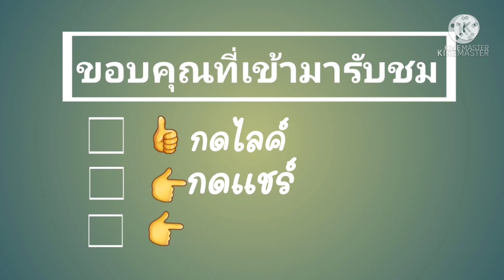น้องหมาแอบมาคลอดในสวน9ตัว ส่งท้ายปีเก่าต้อนรับปีใหม่2565 เกษตรพอเพียง ปลูกผักกินเอง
✅️ช่องเกี่ยวกับวิถีชีวิตคนอิสานกับการเกษตร ทำการเกษตรแบบพอเพียง(เกษตรเอ๊าะเย๊าะแอ๊ะแย๊ะ) ทำการเกษตรแบบผสมผสาน(เกษตรทั่วทีปทั่วแดน) ทำการเกษตรให้เป็นเรื่องง่ายๆ เน้นความสุขและพึ่งพาตัวเองได้ รวบรวมเรื่องราววิถีชีวิตคนอิสานจากรุ่นสู่รุ่น ใช้แนวคิดคนรุ่นเก่ากับคนรุ่นใหม่เพื่อพัฒนาต่อยอดทำการเกษตรที่ยั่งยืน สืบทอดภูมิปัญญาจากปู่ย่าตายาย สร้างแรงบันดาลใจให้ผู้รับชมสามารถพึ่งพาตัวเองได้ เพื่อจะได้แบ่งปันประสบการณ์และเป็นช่องทางในการแสวงหาความรู้ "ขอให้ทุกท่านมีความสุขกับการทำเกษตรพอเพียง เกษตรผสมผสาน ในแบบฉบับของตัวเอง สร้างสรรค์ผลงานจากทรัพยากรที่มีให้เกิดประโยชน์สูงสุด"

✅️เพลงประจำช่องแอ๊ตเสรี เกษตรอิสาน แต่งมาจากชีวิตจริง
ศิลปิน: ปัง สะพานดาว
คำร้อง/ทำนอง: ปัง สะพานดาว,แอ๊ตเสรี
เรียบเรียง/ดนตรี: ปัง สะพานดาว
ทำการเกษตรพอเพียง แบ่งปันหล่อเลี้ยง ผู้คนบ้านเฮา สวนยายสินมีรถไถนาแล่นผ่าน จักรยานสามล้อมอเตอร์ไซด์ สวนยายสินไม่ใกล้ไม่ไกล ถ้านั่งรถไฟก็ต้องต่อรถยนต์ ตื่นเช้าหุงหาอาหาร ออกทำงานตามท้องไร่นา จับจอบจับเสียม ขุดปูหาปลา ปลูกผักถอนหญ้า สืบทอดทำสวนทำนา ทำกันมาตั้งแต่ปู่ย่าตายาย. ทำการเกษตรนานมา
* แอ๊ตเสรี ผู้สืบทอดเจตนา ช่วยแม่ทำนารักษาผืนแผ่นดิน แอ๊ตเสรี เป็นคนภูมิลำเนา อีสานบ้านเฮา ดินแดนดินดอนขอนแก่น ครอบครัวเล็กๆ ทำการเกษตรทำนา สืบทอดเจตนาแบ่งปันรักษา ผืนดินบ้านเฮา สืบทอดเจตนา ทำไร่ทำนา บนผืนแผ่นดินบ้านเกิด
** ทำไร่ทำนา บนผืนแผ่นดินบ้านเกิด
ชมสวนยายสิน กับแอ๊ตเสรีคันทรี่ กับแอ๊ตเสรีคันทรี่